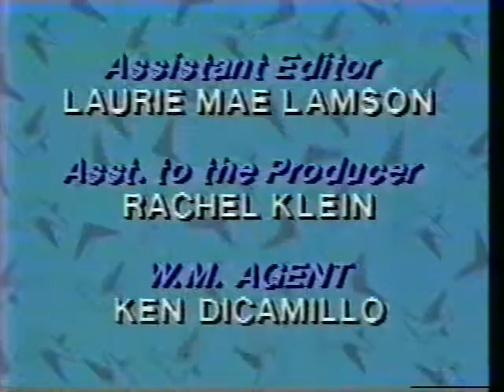Larry "Bud" Melman's Tribute to Television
• With Morey Amsterdam
• The Dick Van Dyke Show - Season 5, Episode 22 - Buddy Sorrell: Man and Boy segment removed to avoid blocking.